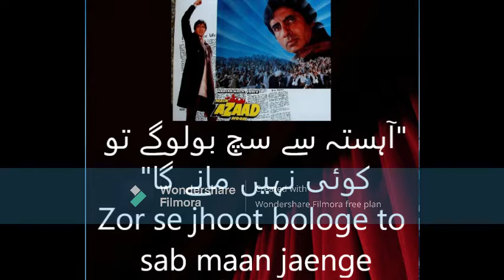''Main Azaad Hoon'' A Revolutionary Story from Fake Letter to Fight for Rights Amitabh Bachchan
In this video, Amitabh Bachchan stars in "Main Azaad Hoon", a revolutionary story from fake letter to fight for rights.

Amitabh Bachchan stars in this exciting video as a man who decides to fight for the rights of the common man. He signs a fake letter to get himself into trouble, but what he uncovers is a much bigger story. "Main Azaad Hoon" is an exciting story about the power of the written word, the power of democracy, and the power of the people. Watch Amitabh Bachchan lead the charge as he battles for the rights of the common man in this revolutionary stories!
In this video, Amitabh Bachchan stars in "Main Azaad Hoon", a revolutionary story from fake letter to fight for rights.Amitabh Bachchan stars in this exciting video as a man who decides to fight for the rights of the common man. He signs a fake letter to get himself into trouble, but what he uncovers is a much bigger story. "Main Azaad Hoon" is an exciting story about the power of the written word, the power of democracy, and the power of the people. Watch Amitabh Bachchan lead the charge as he battles for the rights of the common man in this revolutionary stories!

Ek esi film jo mene sab se zyada baar dekhi . yahan tk  k mere walid ne bhi iski bar bar farmaish ki chalane ki. halanke unhon ne dekhna chor dya. kher. iski kahani buht super hitaur qadam qadam p aap mehzooz honge kistarah sirf ek article chapta hai. ek khat jo khud columnnigar ne bas owner k kehne par sensationalism ya hangame k lye likha. aur phir wo jo kirdar tha wo ek admi ne nibhaya. wo bhi chand peson ke lye wo kirdar nibhata hai par phir wo kirdar us men sarayat karjata hai. bilkul shek ayaz ke nazm sach bara mujrim hai ki is line ki tarah. ke sach jis ke man men ghar kar jata hai uska sara chain le leta hai.yahan tk k use laane walon k wo khilaf tehreek chalata hai. pakistni politics men iski misalen aap ko wazih milengi kon kisi laya aur phir usi ne uske sath kia hashar kiya.yahan usoolon ki pasdari hoti hai.

dekhiye kuch scenes: agar copyright to phir links description men11:08-18:37jab use kirdar karne k lye chuna jata hai31:33-34:24jab kisi bache ki rone ki awaz to raat buht kaali.1:36:53-1:38:07ek jazba hai esi soch men. aur har inqilaab ya change men yahi jazba kar farma hota hjab iski ek hukumati wazeer se baat hoti.aur 40 saal ki hindustan ki taraqi ki baat karta hai. par hm ne dekha k wahan ke musalsal democracy k model ne india ko badal dala aur aaj iske bilkul ulat hai jese is cip m h1:50:47-1:54:45aur seth ka usko aage laane ka maqsad. yahan in ka maqsad bhi dekh leejay2:00:41-2:05:48aur lastly uski aakhri taqreer. aur dekhye k us se pehle kistarah use bachane ki koshish ki jaat hai aur wo kya jawab2:29:03-2:39:15 Subscribe and ShareThankyou